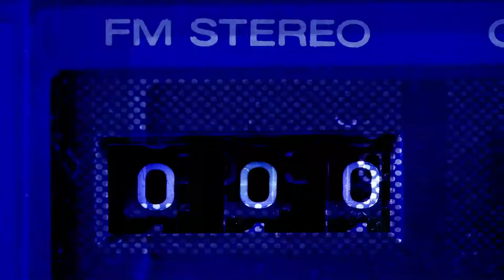¿Puede el hombre regalar ropa interior a sus amigas? (La gente responde)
La conversación toma inicio con una pregunta de: ¿Qué es más perdonable, que tu novia encuentre una conversación o una prenda interior en tu vehículo, luego  da un giro la conversación y pasa a que los hombres Sí puede regalarles prendas intimas a sus amigas sin intensión  romántica.

Este es el canal oficial de YouTube de ResetRadio